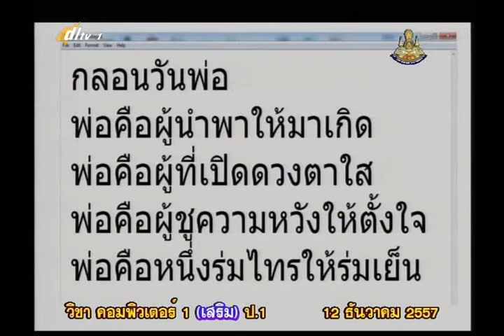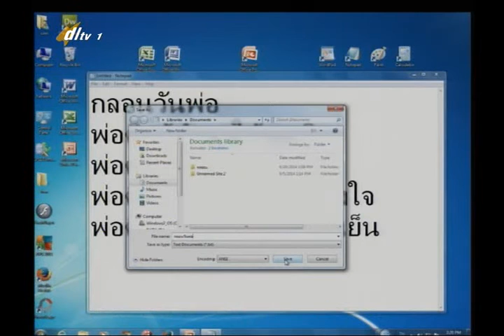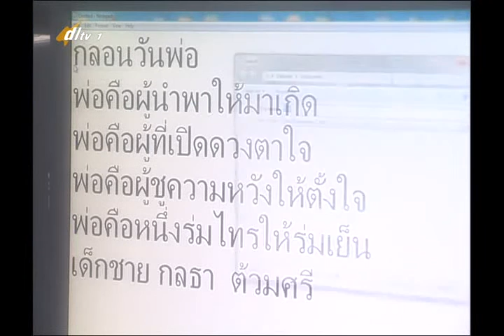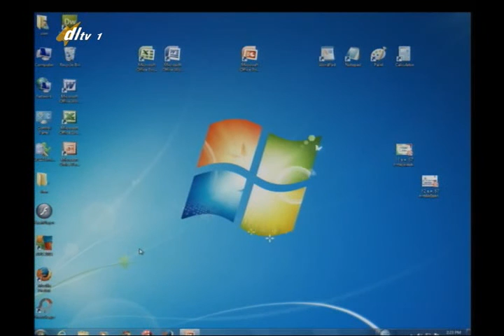011D+2121257+คอม+การตัดข้อความให้พอดีกับขนาดบนจอภาพ+vocp1+dl57t2